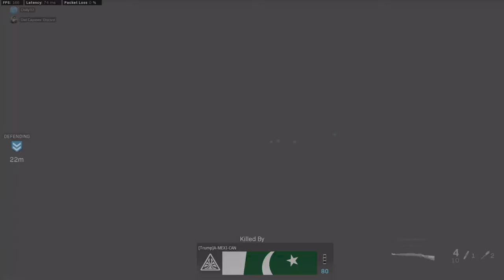this gamemode is OP (cod MW)